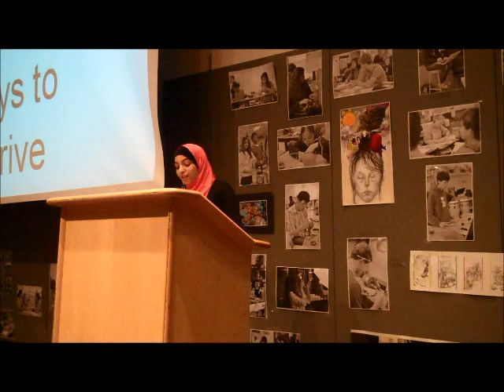Uncertainty, Identity, Activism: Anwar Omeish at TEDxTJHSST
Anwar Omeish is a junior at Thomas Jefferson High School for Science and Technology. Thrust into activism from a very young age by the unique experience of her family and background, Anwar considers political and social justice activism her passion and her calling. When she is not at school or working on a campaign, she is an avid reader, writer, and blogger. Most recently an Organizing Fellow on the Obama campaign, Anwar will be interning at Congresswoman Susan Davis (D-CA)'s office this summer.
In her talk, Anwar discusses the struggles she has faced as a Muslim-American citizen and experiences that have shaped her identity. She describes how identity determines moral action.